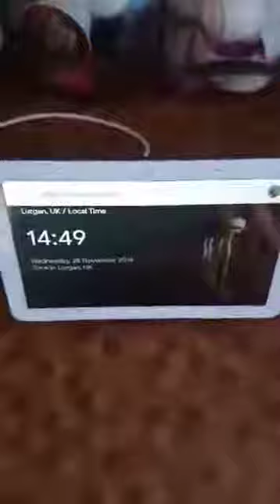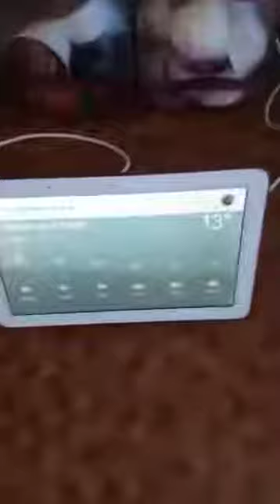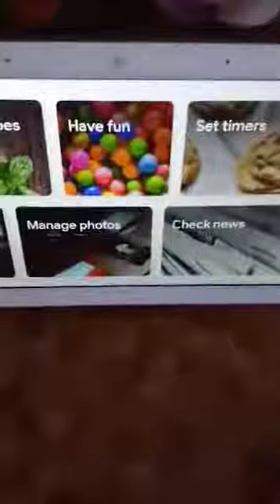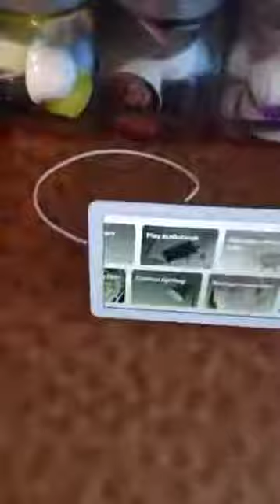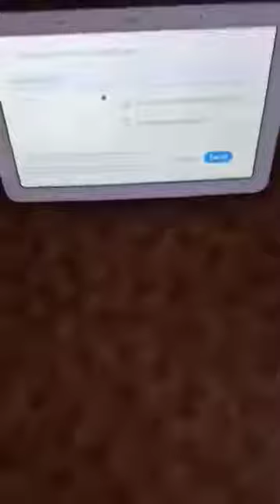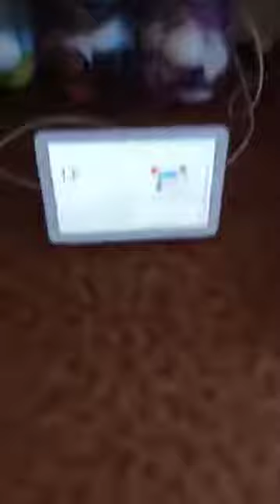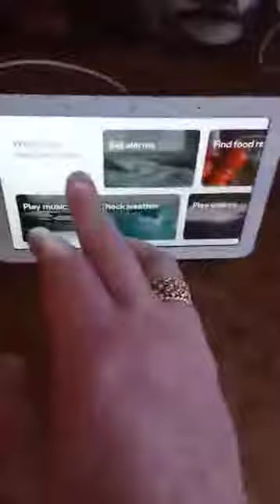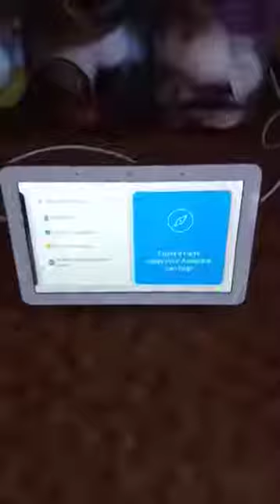Google Home HUB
Google Home is the US tech giant's answer to the Amazon Echo. Similar to Amazon's Alexa, it has built-in voice-controlled helper called Google Assistant.